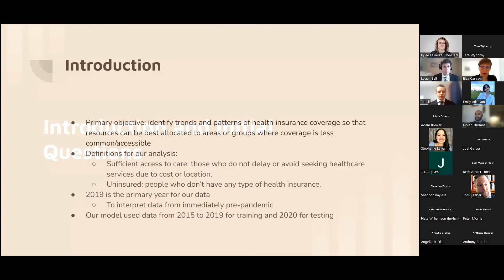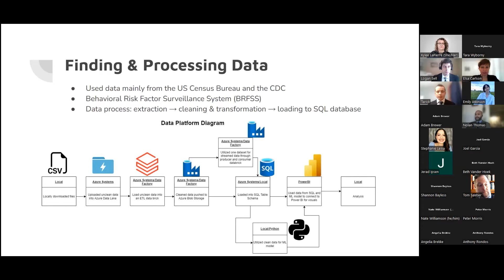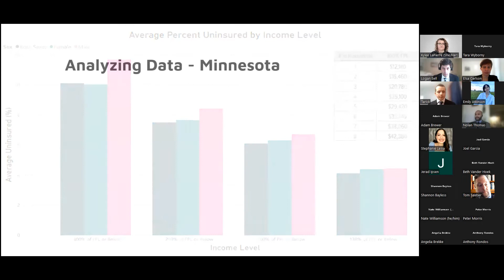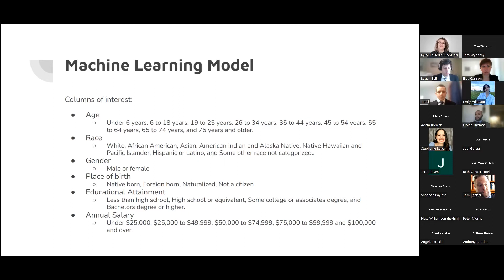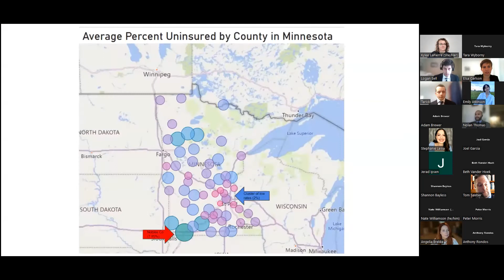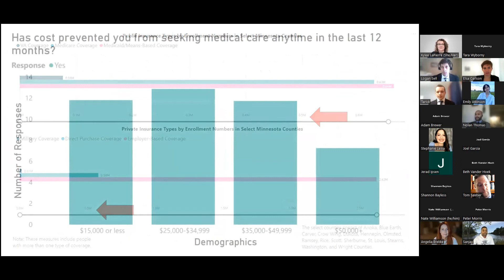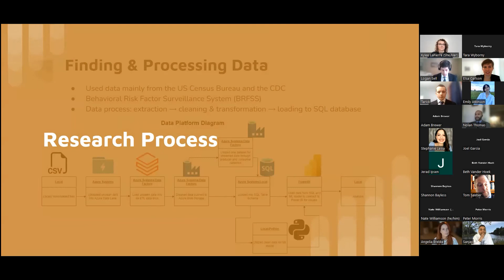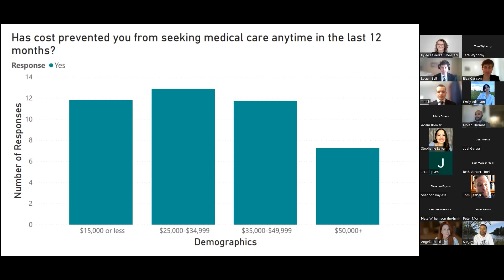Dev10 Final Project Presentation: Characteristics of Health Insurance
Elsa Carlson, Kylee LaPierre, Tarick Mehanna and Logan Sell share their final project after Dev10 training.